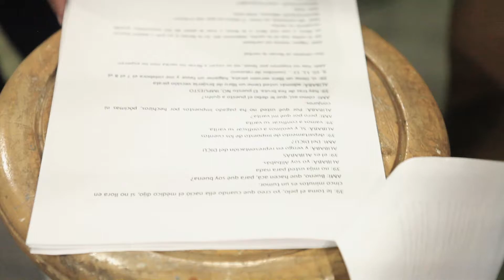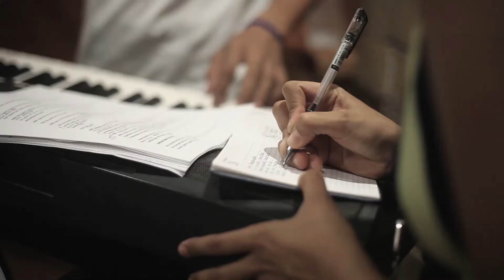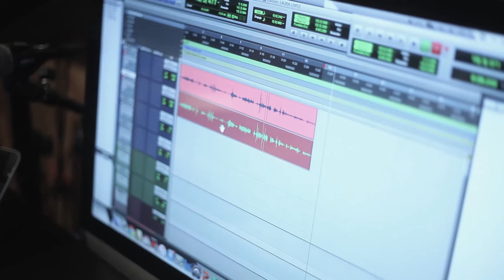Detrás de Escena: Bella. Un sueño para contar | Una obra de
¿QUIERES SABER CÓMO SE GRABA UN PODCAST PARA LA RADIO ?
Detrás de escena de la grabación de las voces de la obra de Radioteatro "BELLA UN SUENO PARA CONTAR" de Incubaxion Teatro. Creación que hace parte de la nueva temporada de FanfarriaKids un proyecto de Radio Infantil comunitaria de la EscuelaNomada